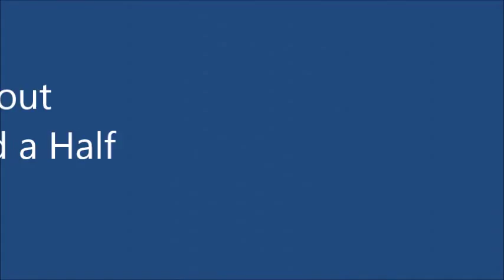Alison Grass - Floor Upgrades for Level 10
This is what I am working on for this year to include in my NEW FLOOR ROUTINE!  I have some additional floor skills I am working on as well and will get them on video as soon as possible so you can see them.  These skills include:  Front Layout Double Front Twist, Roundoff Backhandspring Double Arabian and Roundoff-backhandspring Double Pike.

Please contact my coaches if you are interested in learning more about me!